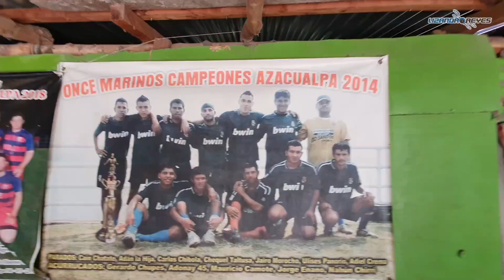Llevamos juguetes, víveres, ropa y sobre todo mucha alegría a la comunidad la Barra !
Gracias a muchas personas altruistas llevamos alegría y mucha ayuda a la comunidad de la mera Barra !